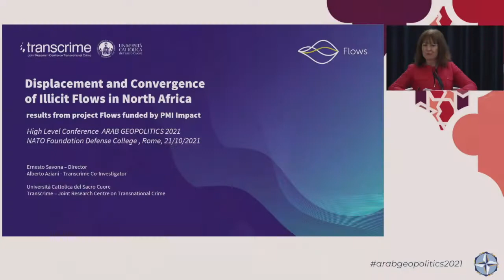SESSION 1 AND INTERVIEW - Arab Geopolitics 2021 - October 21, 2021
SESSION 1 AND INTERVIEW

Changing Trends in the Region

A fresh look at the region is necessary. Fragmentations is ongoing, while traditional governments persist as well as low regional cooperation. At the same time the wave of normalisation accords and the recomposition of the Gulf Cooperation Council, together with a new Israeli government, are signs of change. Also, great powers show different alignments with the USA reducing direct engagement and trying to avail itself more of NATO, while Beijing continues its economic expansion.

Interview
The Energy Dilemma

Local producers and consumers are engaged into a race against time towards diversified economies, sustainable energy mixes and sensible water management.